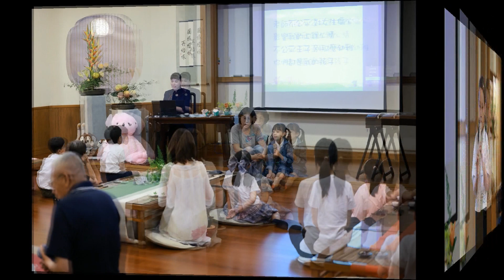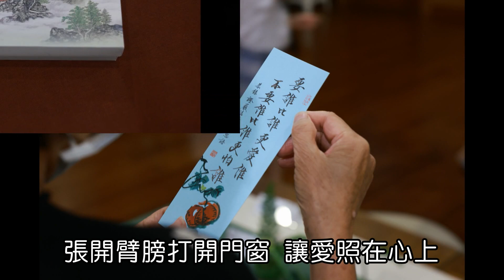20230611台中靜思堂親子茶道班四季茶會